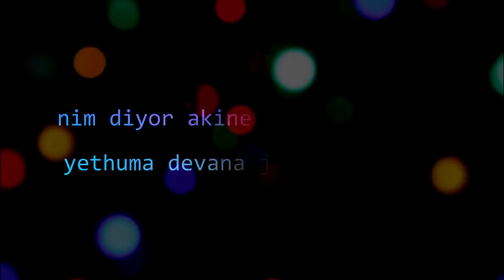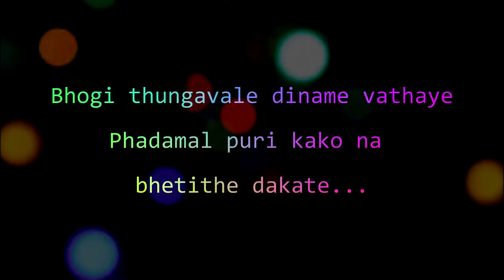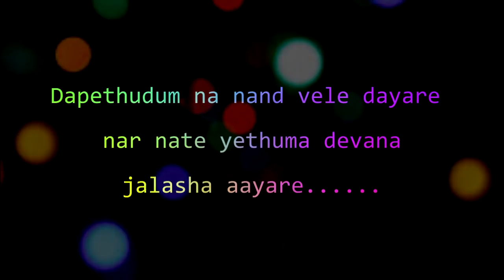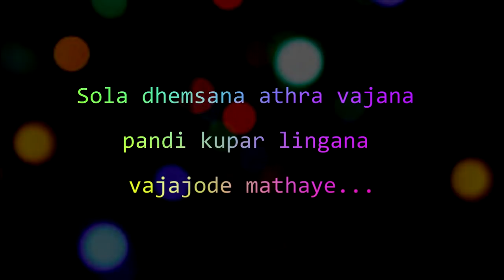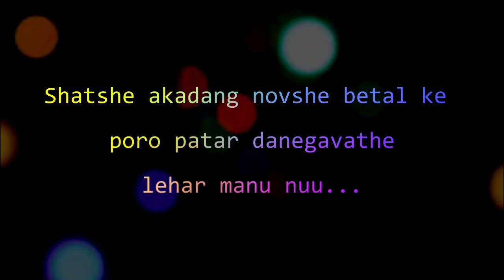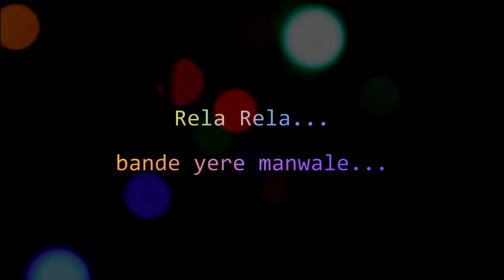दिवालिता जलसा - Diwalita Jalsa biye - New Gondi Song 2020 | Koya Sinu | Jimmy Studio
Singer : Koya Sinu
Lyrics : Thalanda praveen
Producer :  Kotnaka prakash

दिवालिता जलसा - Diwalita Jalsa biye - New Gondi Song 2020 | Koya Sinu

gondi songs
Jimmy studio gondi songs
jimmy studio gondi songs 2020
Subodh walke song
Gondi DJ songs
Gondi status
Gondi whatsapp status